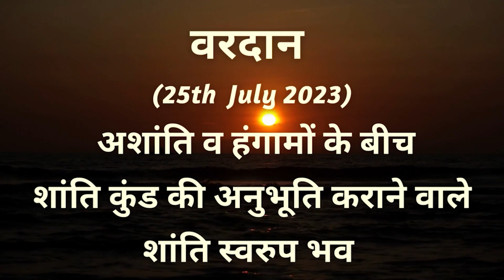AAJ KA VARDAN -25-07-2023, BK ADITI, RAJYOGA TEACHER, GYANSAROVAR, MOUNT ABU, RAJASTHAN, INDIA.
आज का वरदान - शांति की शक्ति फैलाने का अभ्यास
GUIDED MEDITATION COMMENTARY.
GODS BLESSINGS. MEDITATION COMMENTARY. ME AND GOD.
SPIRITUAL AWAKENING.SPIRITUALITY.
SHANTI KI SHAKTI FAILANE KA ABHYAS.
CATEGORY  :  EDUCATION